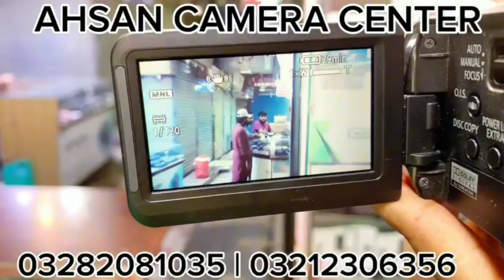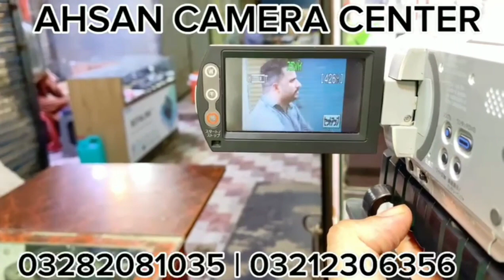LOW PRICE HANDY CAM 2024 | BEST HANDYCAM FOR TIKTOK,YOUTUBE ETC | AHSAN CAMERA CENTER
AHSAN CAMERA CENTER
WE DEALS IN ALL KIND OF CAMERA MICROPHONES AND ALL ACCESSORIES